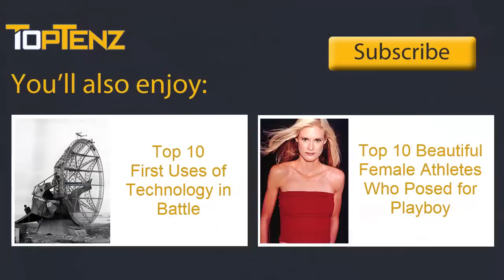Top 10 Deadliest Train Disasters in History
Trains are colossal, so whenever they derail or collide, their devastating force becomes painfully clear. A crashing train takes on a life of its own, becoming unmanageable and completely unstoppable. Passengers can do nothing to prevent the carnage from happening and are often tossed around inside the carriages, breaking limbs and suffering internal injuries.

Coming up:

10. Al Ayyat Train Disaster - Egypt, 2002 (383 Casualties)
9. Awash Rail Disaster -- Ethiopia, 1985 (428 Casualties)
8. Torre del Bierzo Rail Disaster - Spain, 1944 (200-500+ Casualties)
7. Balvano Train Disaster - Italy, 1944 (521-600+ Casualties)
6. Ufa Train Disaster - Russia, 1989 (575+ Casualties)
5. Guadalajara Train Disaster - Mexico, 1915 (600+ Casualties)
4. Bihar Train Disaster - India, 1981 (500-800 Casualties)
3. Ciurea Rail Disaster - Romania, 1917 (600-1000 Casualties)
2. Saint Michel-de-Maurienne Derailment, France, 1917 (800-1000 Casualties)
1. Sri Lanka Tsunami Rail Disaster, 2004 (1,700+ Casualties)